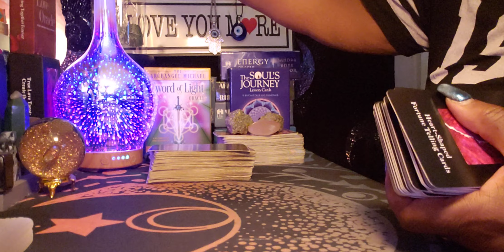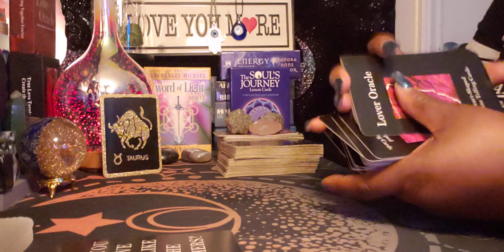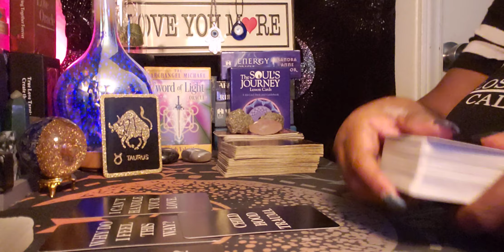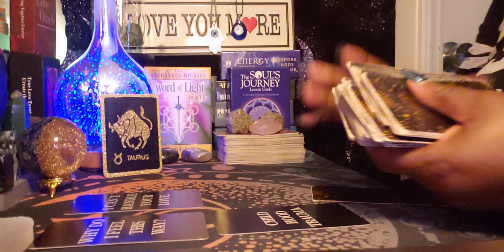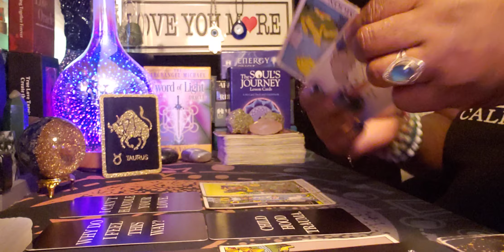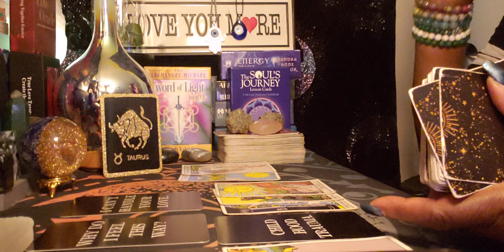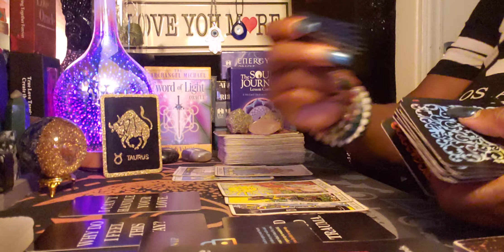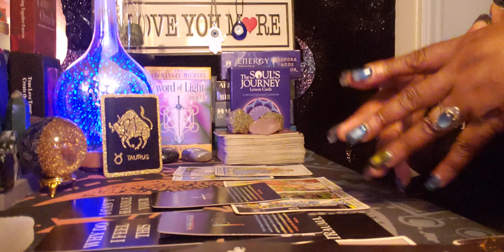Taurus ♉ Late Night 🌙 Energy 🌃 Your Person feels like you're to good to be true 🤷‍♀️🥺🤔💪💃❤❤